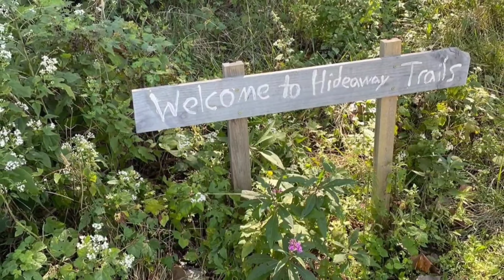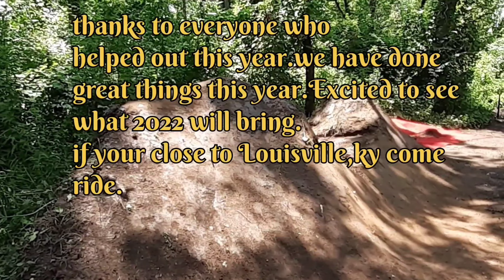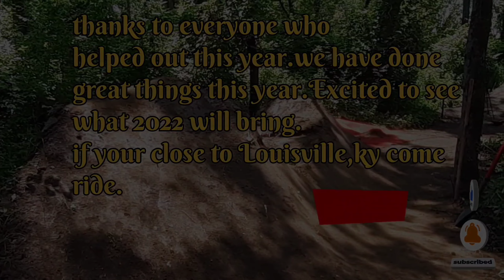HT 2021 part 3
Hideaway trails 2021 season end video part 3.
Part 3 consists of riding at hideaway trails and pictures and some out takes.
Be back to regular videos next week. going to do a few mw2 vids

usabmx
dirtjump
dirtjumping
trail building
trail work
Louisville ky
Kentucky
502

artist:
           lights off by Blaine